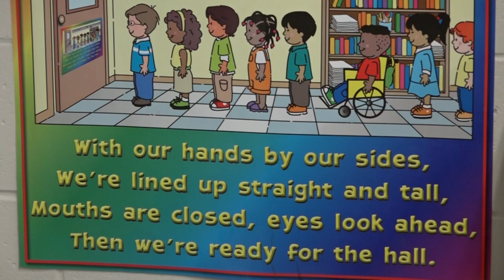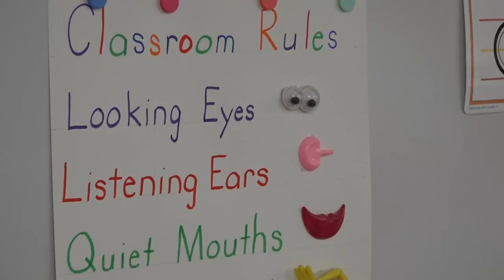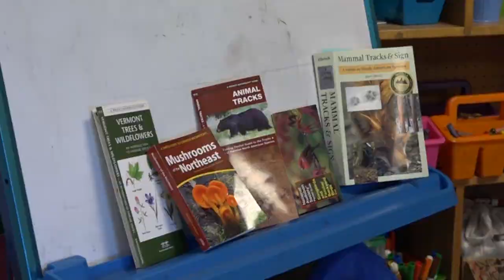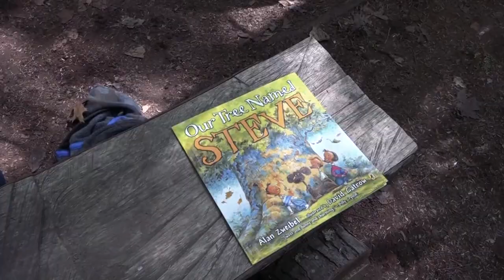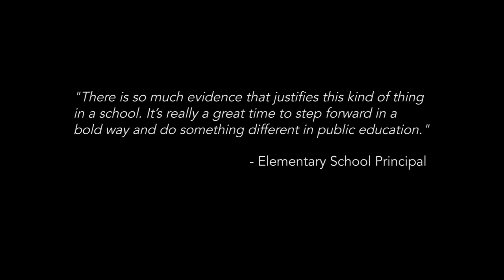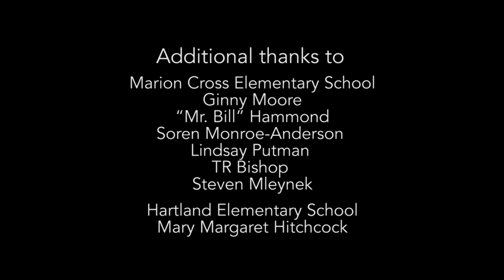Best Day Ever: Forest Kindergartens In Vermont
This short film takes you outside, into the forest classrooms of two Vermont Upper Valley schools: Marion Cross (Norwich, VT) and Hartland Elementary (Hartland, VT) where students are rediscovering joy and wonder through the experience of playing in nature.